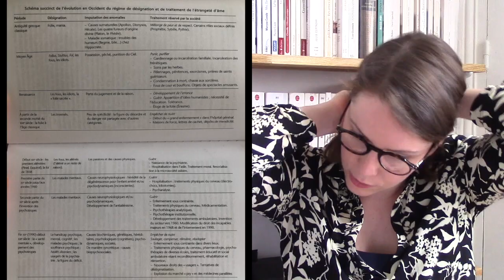#15 Santé mentale | La dimension sociale de la définition, de la genèse, du traitement des troubles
Une vidéo qui présente le contenu des deux premiers chapitres du livre Sociologie des troubles mentaux de Lise Demailly. Il s’agit d’interroger les dimensions sociales du trouble mental, à la fois dans la genèse de ces troubles (rapport entre souffrance psychique et modes de vie, capitalisme, précarité etc.) et dans la manière dont la société traite ces troubles (on considère quasi exclusivement l’échelle individuelle, les classifications posent un certain nombre de questions, les registres de discours peuvent être de type sécuritaire, économique, moral…).

Repères temporels

0:00 - Introduction
3:45 - Première définition des troubles mentaux
9:11 - Chapitre 1, La santé mentale des Français
9:46 - Statistiques générales
13:31 - Zoom sur la prison
16:04 - Santé mentale et précarité
18:54 - Zoom sur précarité et troubles anxieux-dépressifs
23:49 - Chapitre 2, Les dimensions sociales du trouble mental
27:29 - La question des classifications et nomenclatures
35:40 - Frontière entre normal et anormal et registres de discours
41:38 - La querelle des nouveaux symptômes
47:33 - Conclusion

Références citées

- DEMAILLY Lise, Sociologie des troubles mentaux, La Découverte, 2011, 128p
- BELLAHSEN Mathieu, La santé mentale. Vers un bonheur sous contrôle, La Fabrique, 2014, 186p
- DURKHEIM Emile, Le suicide, PUF, 516p
- FOUCAULT Michel, Surveiller et punir. Naissance de la prison, Gallimard Tel, 1975, 360p
- CABANAS Edgar et ILLOUZ Eva, Happycratie. Comment l’industrie du bonheur a pris le contrôle de nos vies, Premier Parallèle, 2018, 260p
- Les malades du capitalisme, France Culture, Entendez-vous l’éco?, 2019
- Le mur, La psychanalyse à l’épreuve de l’autisme, Sophie Robert, 2011